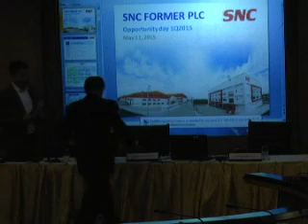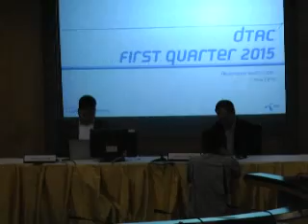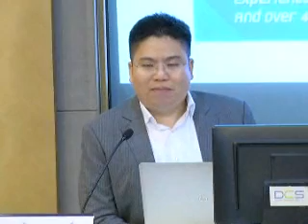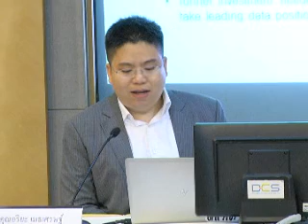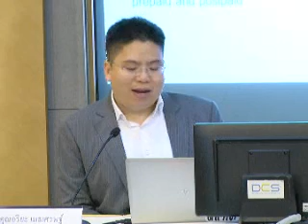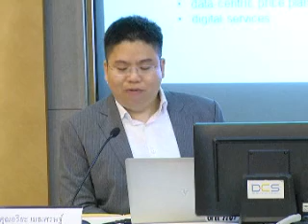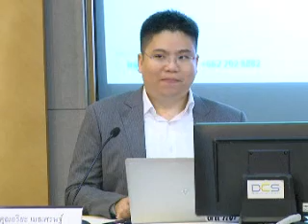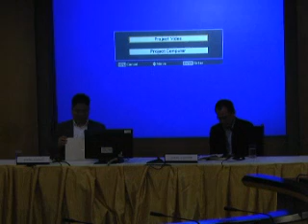แถลงผลประกอบการของบริษัท DTAC รอบ Q1/2015